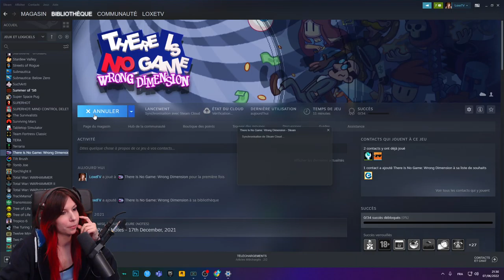"There is not de jeu, peuchère!" - There Is No Game#1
Découverte de There Is No Game, mon nouveau coup de coeur. Un super pas jeu!